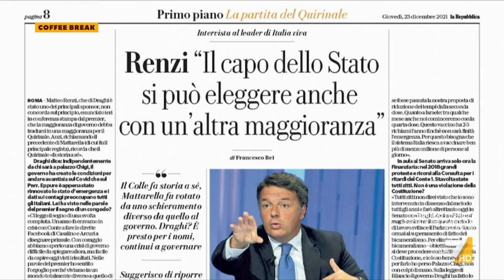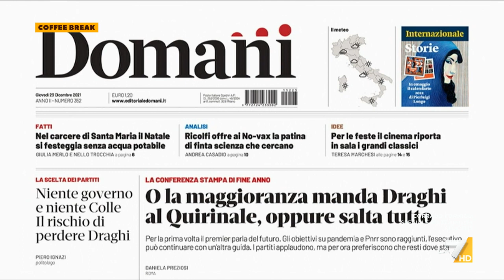Quirinale, Gianfranco Librandi-IV: "Pregherei Mattarella di rimanere ancora un anno"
Il parlamentare di Italia Viva Gianfranco Librandi sull'elezione del Presidente della Repubblica e le ricadute per il governo: "I partiti sono al 50 e 50 più o meno, resisteranno in maggioranza un anno al massimo"